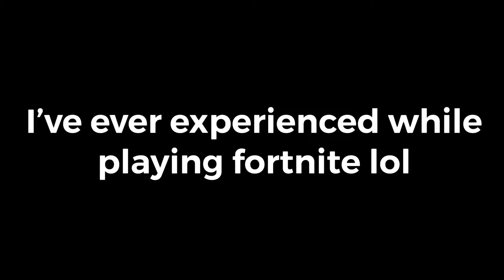MOST GLITCHED GAME EVER IN FORTNITE!!! + 4 KILLS SOLO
Hello friends its Lee! TODAY WE ARE BACK WITH FORTNITE GAMEPLAY! THIS IS THE MOST GLITCHED GAME I’VE EVER PLAYED!